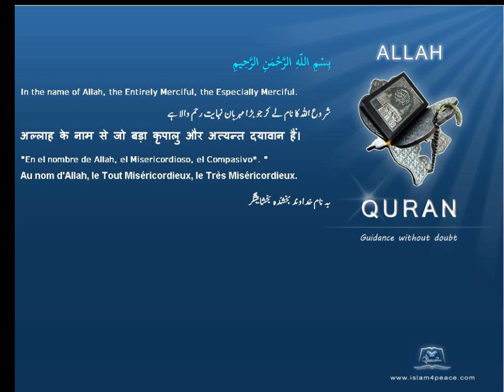Quran Spanish Only 101 القارعة Al Qaari'a The CalamityMeccanIslam4peace com